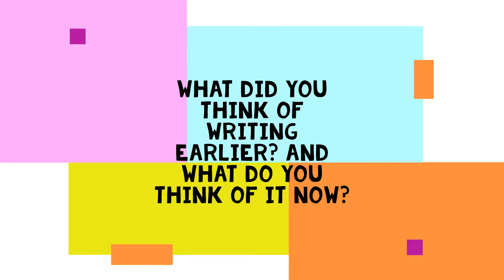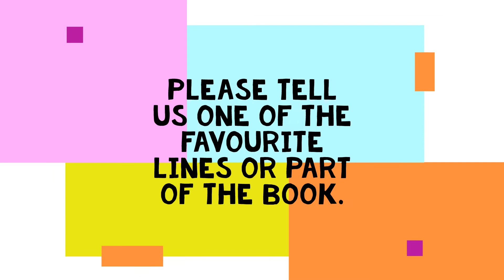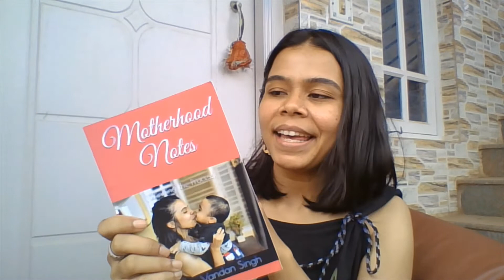Motherhood Notes by Vanita Vandan Singh Author's Interview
Hello World!

Here I present my first book and and the Q& As related to it as I was being asked by many on how I did it. I hope it can help you in some way.

And the link to my books on amazon is here in case you would like to read it:

Kindle Version

or